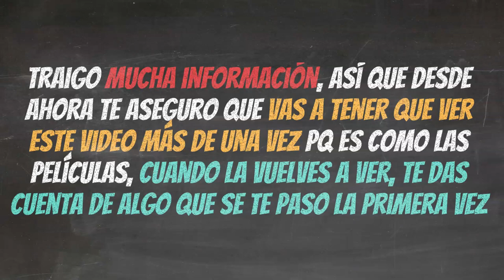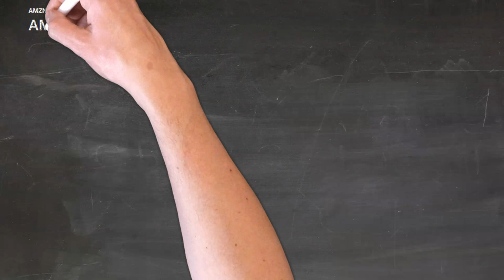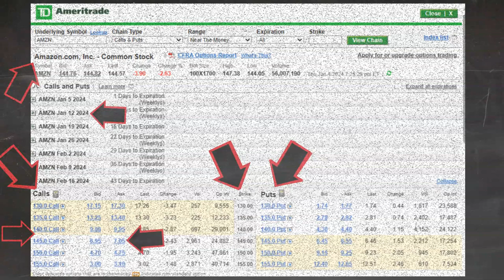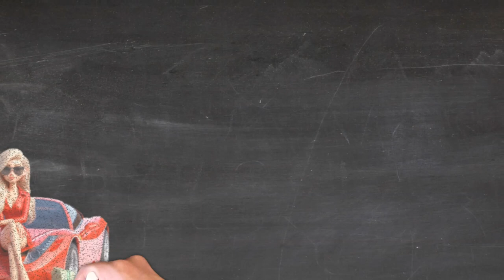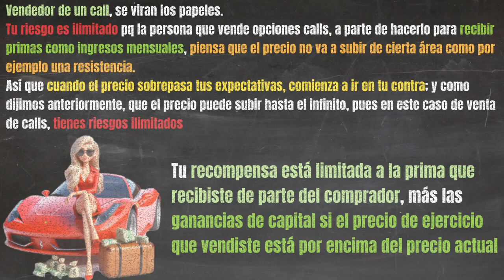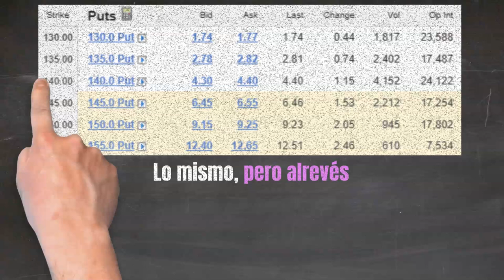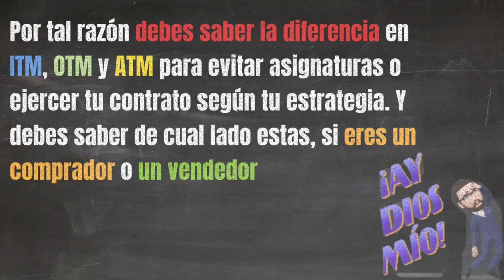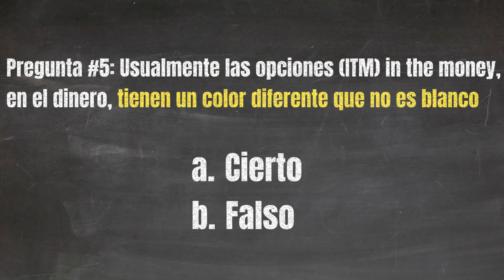Intro - Curso de Opciones Financieras de Investi - Dia 4✅️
💥APRENDE💥 Opciones Financieras de Investi con Joey Ortiz
En este video entenderás la estructura de una cadena de opciones. Veremos diferentes tipos de cadenas según las plataformas. Y aprenderemos la diferencia en ITM, OTM y ATM.

Respuestas:
Pregunta #1: A
Pregunta #2: A
Pregunta #3: B
Pregunta #4: B
Pregunta #5: A
Pregunta #6: A

► Empower Personal Wealth | Empower
► Get your free score and more - Intuit Credit Karma
► Credit Sesame | Free Financial Planning & Credit Score Analysis Tools
► Check Your Free Credit Report & FICO® Score - Experian

Por último, Si te gustó el Video, Dale ¡¡¡LIKE, Subscríbete y Comparte!!!

DESCARGO DE RESPONSABILIDAD: Investi al igual que este servidor Joey Ortiz y todo el contenido brindado en los videos de éste canal, NO son asesorías financieras ni tampoco recomendaciones de inversión. Únicamente comparto conocimientos, experiencia y opiniones personales, por lo tanto, todos los contenidos, consejos, sugerencias, estrategias y recomendaciones expresadas son únicamente con fines EDUCATIVOS y de ENTRETENIMIENTO. Debe tener siempre presente que existen riesgos asociados a todas las formas de inversión, y las Opciones Financieras no son una excepción. Siempre que requiera asesoramiento sobre inversiones, diríjase a un profesional en la materia, y realice sus propias investigaciones, tomando decisiones con plena conciencia de sus actos. No somos responsables de cualquier operación que pueda generar pérdidas. Recuerda también que las operaciones en bolsa nunca tendrán garantía de un 100% de éxito ya que estas se basan en modelos estadísticos y presunciones con respecto al comportamiento pasado del precio de una acción pero que no garantiza el mismo comportamiento futuro.